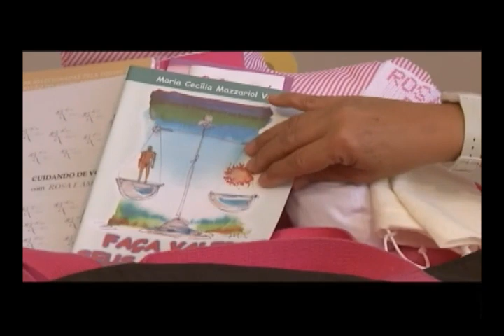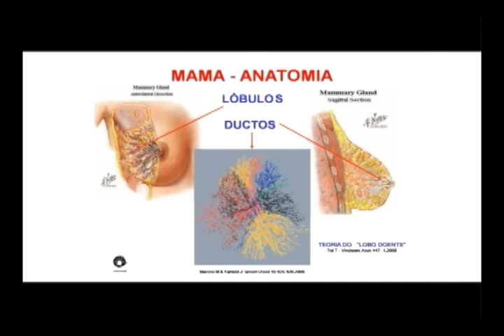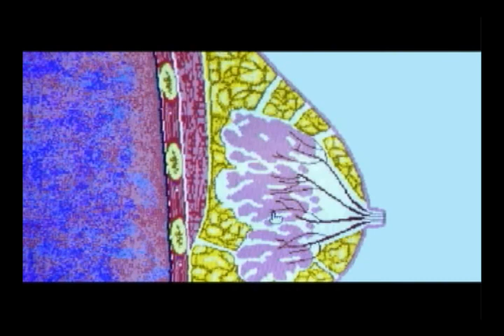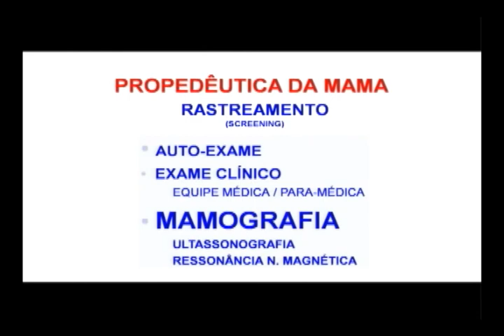ONG Rosa e Amor (Câncer de mama/Valinhos) - Programa Mais Cidadão 001 - Parte 3/3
PROGRAMA 001- EXIBIDO EM 03/ABRIL/10

TERCEIRO BLOCO -- CIDADÃO DE ATITUDE

ONG Rosa e Amor (Câncer de mama/Valinhos)

Dra. Márica Camargo Franeze -- Presidente da ONG

Elisabeth Pelegrine -- Nutricionista

Dr. Gustavo de Souza -- Ginecologista e mastologista